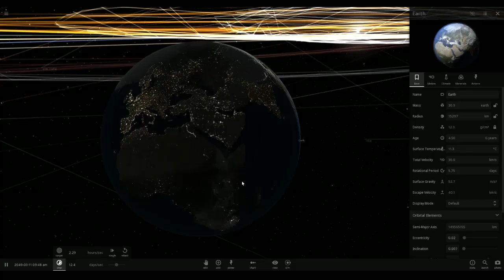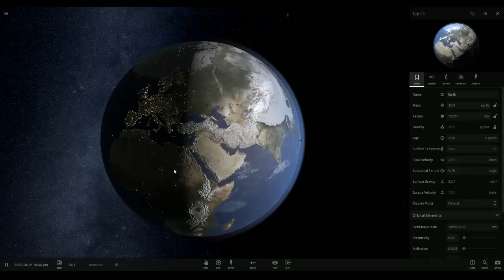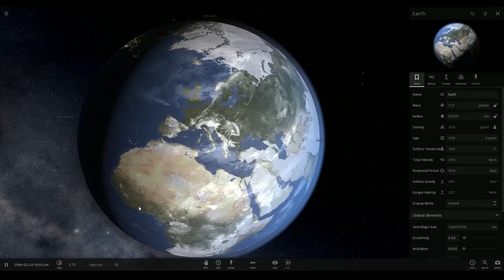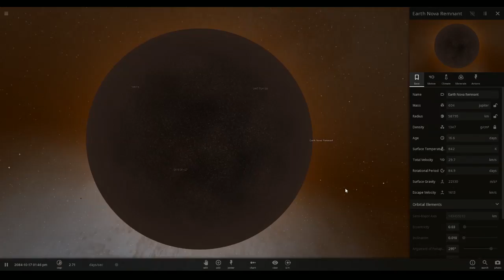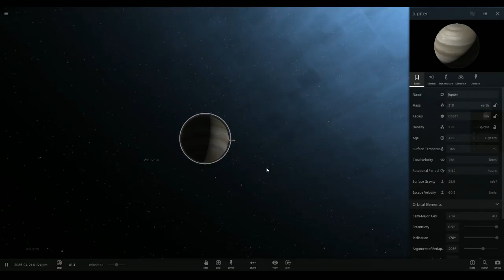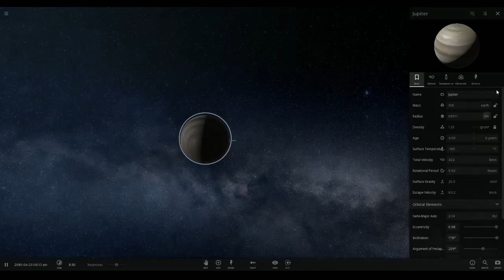Universe Sandbox 2: Earth Gains Weight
In the latest episode of Universe Sandbox 2, we see what happens as we keep increasing the mass of the Earth.

Create & destroy on an unimaginable scale... with a space simulator that merges real-time gravity, climate, collision, and material interactions to reveal the beauty of our universe and the fragility of our planet. Now includes Vive VR support.